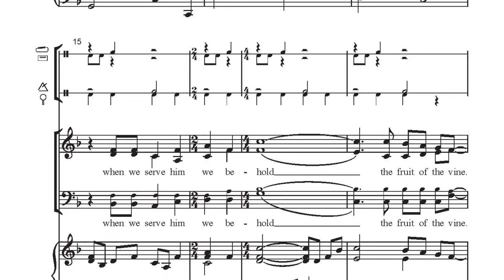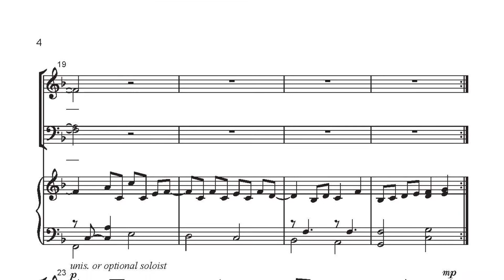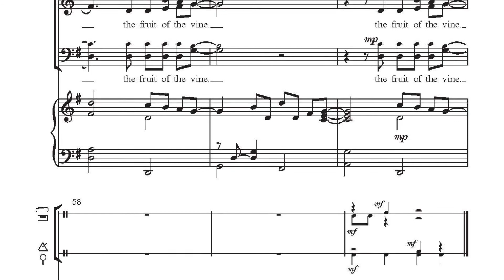CGA1473 The Fruit of the Vine - Mark Patterson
Based on the familiar words of Jesus from John 15, this anthem is an excellent liturgical selection for corporate worship. Mark Patterson gives this text a warm and light-hearted treatment for SA(T)B choirs using a melody he wrote for Can't Wait to Sing! 2. Consider using an intergenerational choir to lead this selection; a reproducible congregational page is included in the octavo.